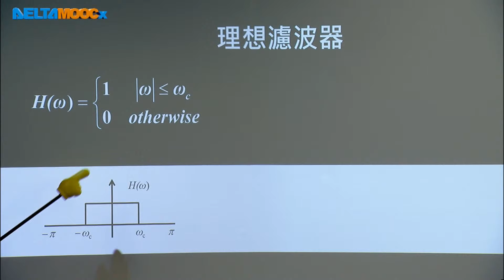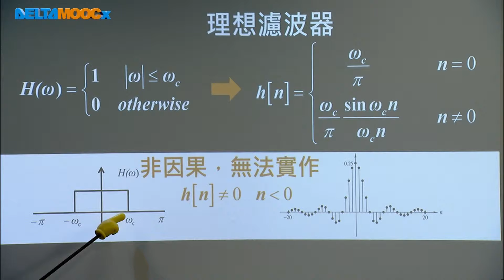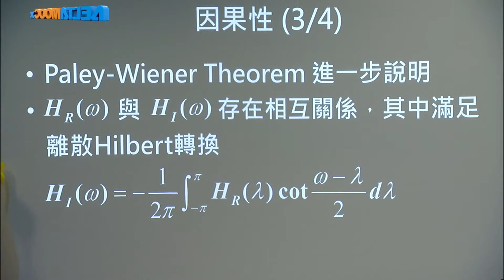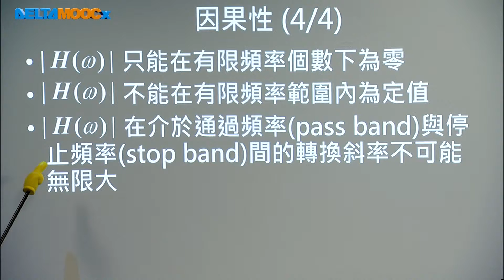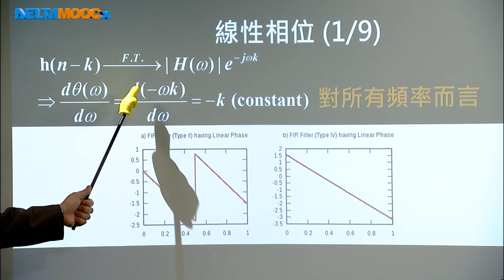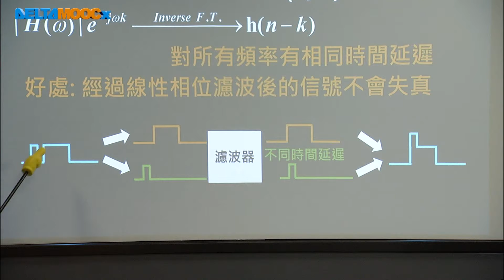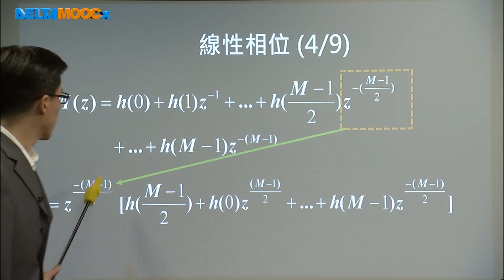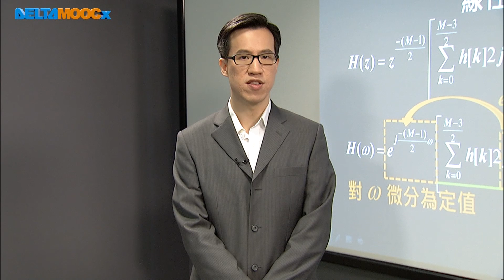數位信號處理器_林顯易_第十二單元 有限脈衝響應濾波器設計_Part2 理想濾波器與線性相位